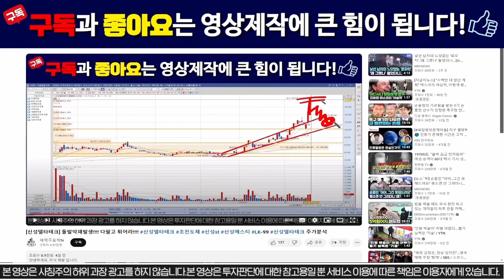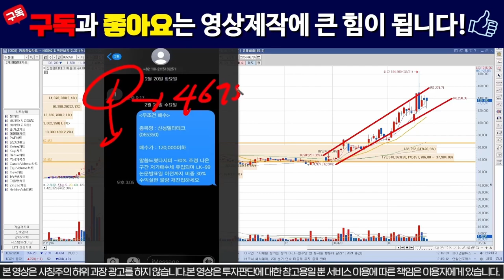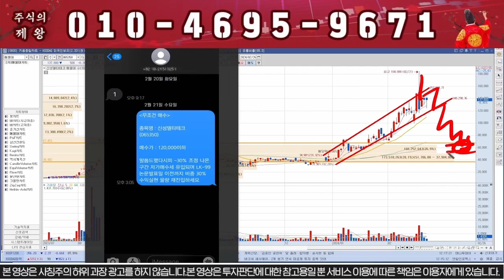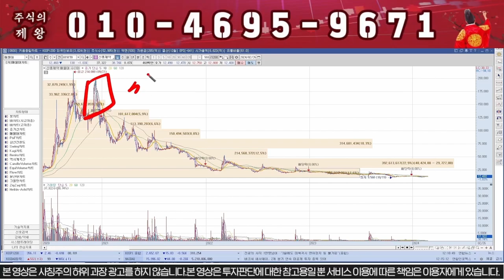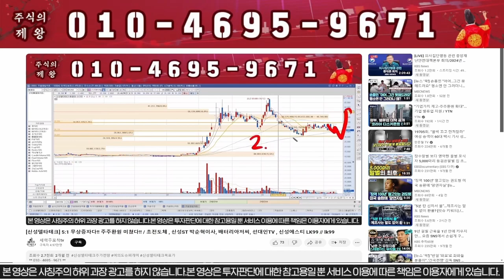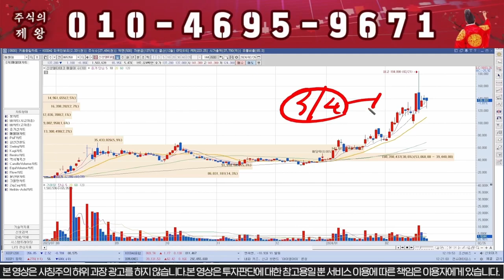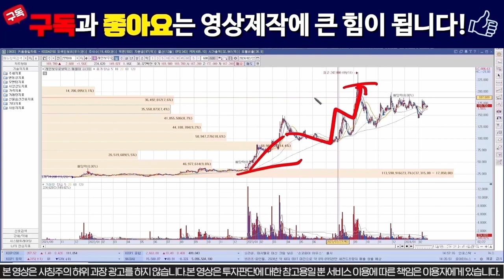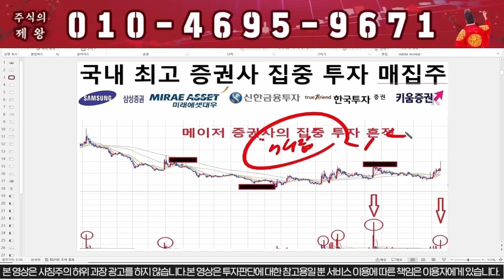[신성델타테크] LK-99논문 결과, 정말 충격적입니다!! / 초전도체 , 신성ST 박순혁이사, 배터리아저씨, 선대인TV , 신성에스티 LK99 // lk99